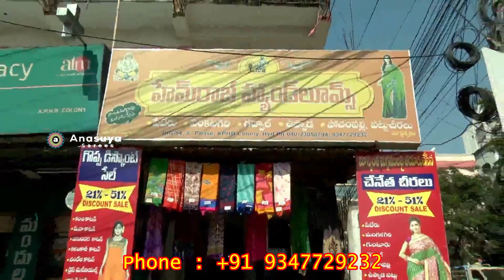ఈ చీర చూస్తే వదిలిపెట్టరు.స్లిమ్మర్ క్లాత్ ఫ్యాన్సీ చీరలు | Traditional Fancy Simmer Sarees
Traditional Fancy Simmer Sarees